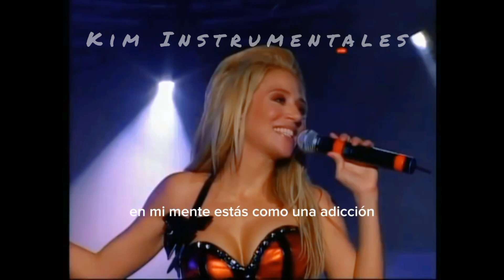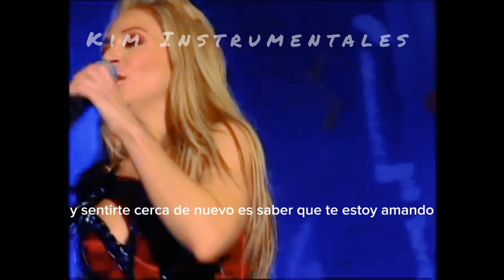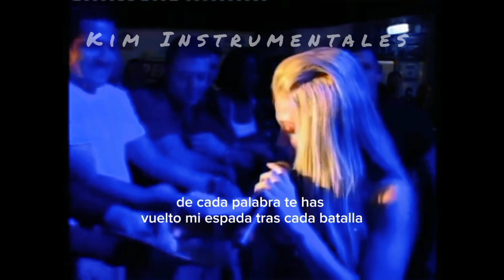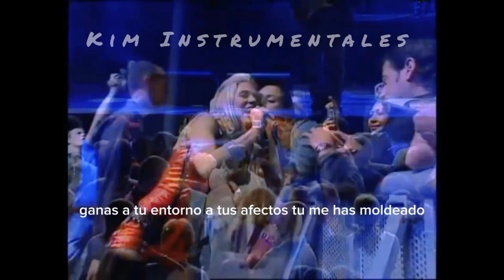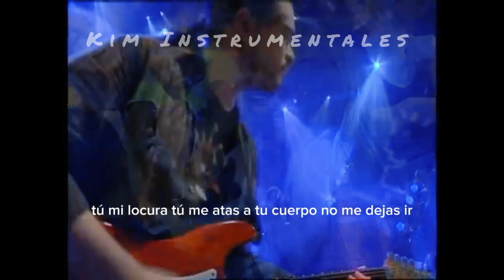Noelia - Tú ( Instrumental Original con coros Y letra)